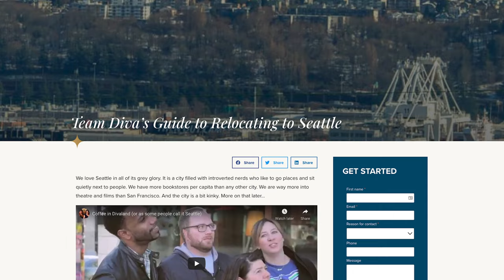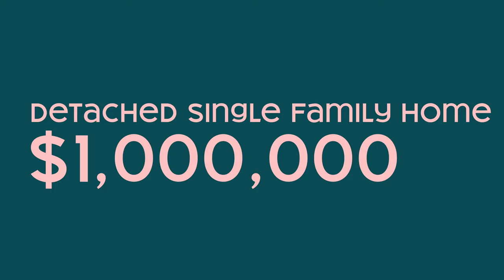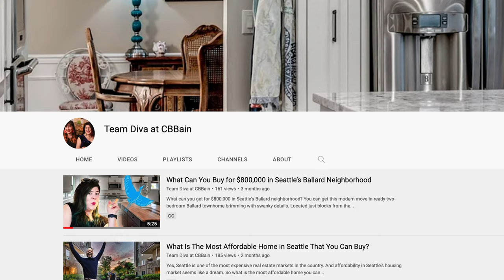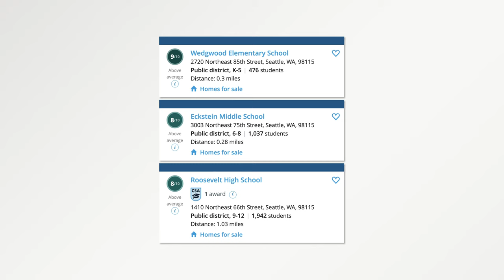What to Look For in a Home When Moving to Seattle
Want to know what to look for in a home when moving to Seattle? Diva Kim shares exactly what to keep an eye out for during your home search as she showcases her newest listing in Wedgwood. The type of housing you want and your budget are major pieces to consider as you begin and get deeper into your home search. The location also comes into account, as you will want to explore where you want or need to live, this can also affect the cost of what homes are available to you. Dig in with Kim and learn about our stunning new listing in Wedgwood that is uniquely laid out and even offers the potential of owning your own grand piano.

🏡 Listing Team: Kim V. Colaprete and Rocky Flowers
🏡 MLS: 1967661
🏡  Price: $1,495,000⁠
🏡 7749 31st Ave NE, Seattle, WA⁠

✨ Team Diva is a small and mighty team of licensed real estate brokers at Coldwell Banker Bain